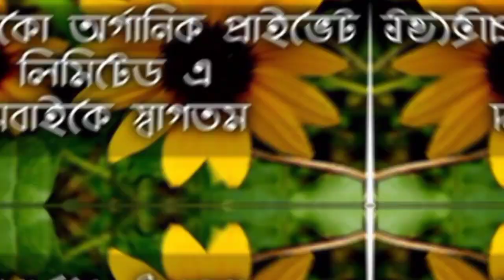আমাদের কম্পানির প্রোডাক্ট দিয়ে মাছের রেজাল্ট দেখুন//Sunil 24 vlogs//SUNIL 24 VLOGS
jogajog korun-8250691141